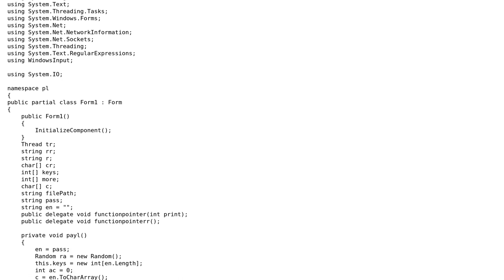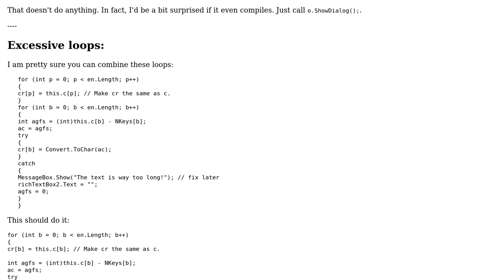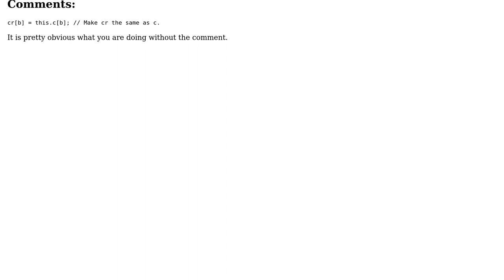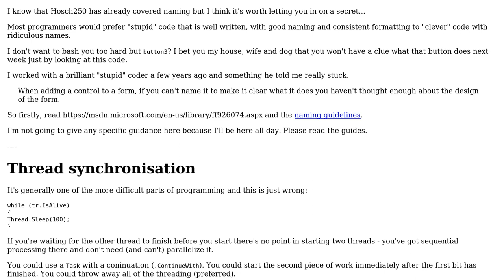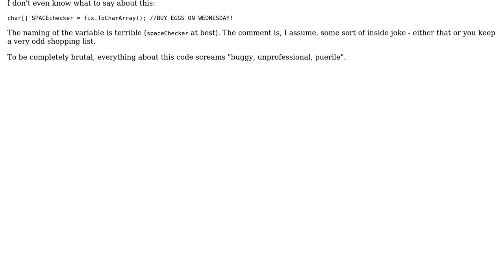Secure Encryption Algorithm (3 Solutions!!)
Secure Encryption Algorithm

With thanks & praise to God, and with thanks to the many people who have made this project possible! | Content (except music & images) licensed under CC BY-SA | Music | Images & others | With thanks to user RobH user ponoodle user Albireo and the Stack Exchange Network Trademarks are property of their respective owners. You are responsible for your own actions.